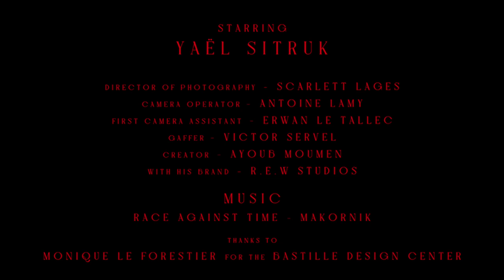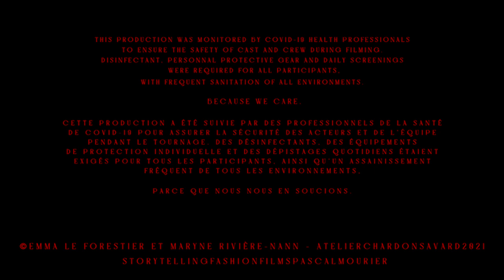METAMORPHOSIS - Fashion film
Fashion film réalisé par des étudiants en 2ème année de la formation Communication de mode à l'Atelier Chardon Savard.